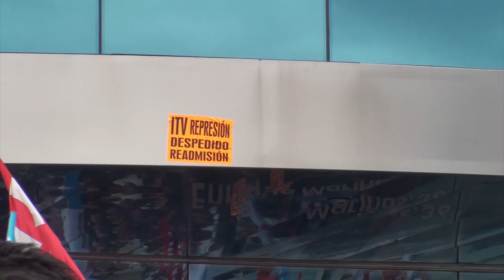Ocupación da concesionaria da ITV pola readmisión do despedido (A Coruña, 12/07/12)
Continuando coa campaña que a CIG está a facer en contra do despedimento do compañeiro Antonio Rosales, traballador e delegado da CIG na ITV da localidade pontevedresa de Bueu, a central sindical realizou este xoves unha ocupación simbólica das oficinas centrais da empresa concesionaria do servizo, Supervisión y Control (SyC), na cidade da Coruña, esixindo a readmisión inmediata do traballador despedido e contra a represión sindical.